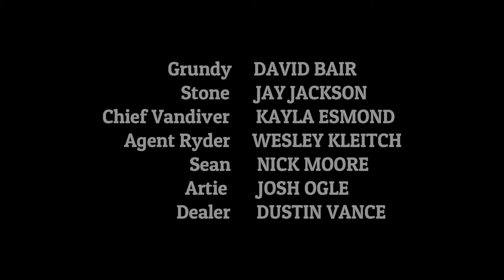Grundy & Stone: To Catch a Thief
When the FBI needs help catching a major smuggler, Chief Vandiver puts Grundy and Stone on the case. But things are not as they appear. Can the detectives collar the criminal before they strike again?